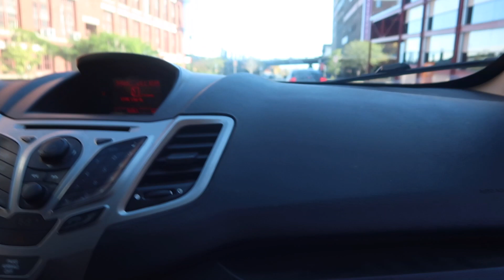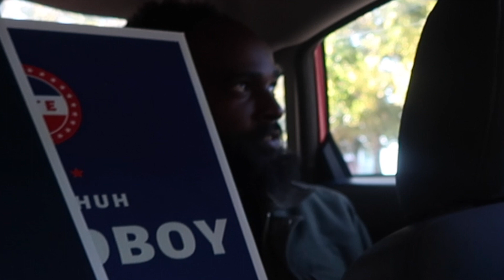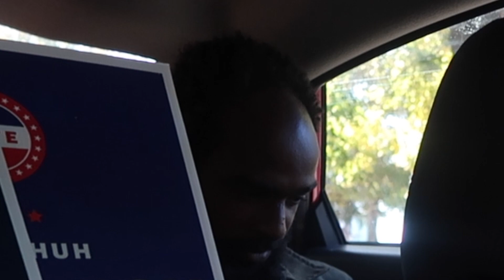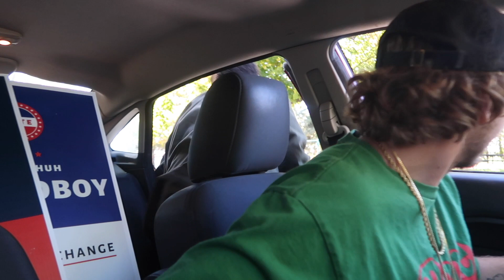CONVINCING Strangers To Get In My Car!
Whats a better way to promote your new song than asking strangers to get in your car and listen to it?. EXACTLY!

THUHTeam.com

New song BIG DIAMONDS ft SMOKEPURPP Is out now !!
 Bobo Thuh BreadBoy - BIG DIAMONDS ft SMOKEPURPP

 New Album "In 2 Deep" Streaming Everywhere!

Shot/Edited By @bobothuhbreadboy @thuhteam  (IG)

THUHTEAM.COM

-THUH Team
-Bobo Thuh BreadBoy
- THUH Skate Team
- thuh hour u hate

THUHTEAM.COM

-THUH Team
-Bobo Thuh BreadBoy
- THUH Skate Team